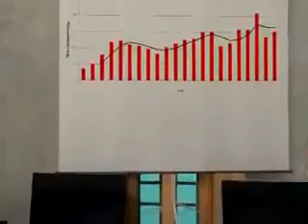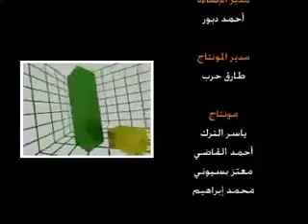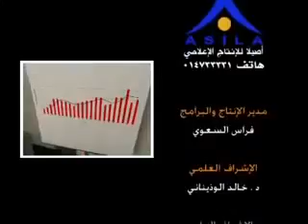إدارة 302 دار 5 من 20 2